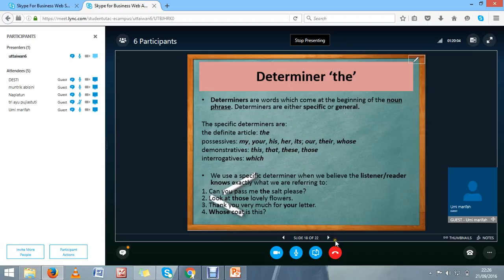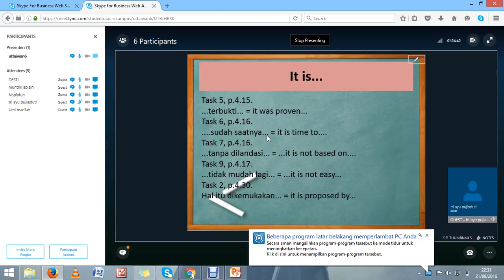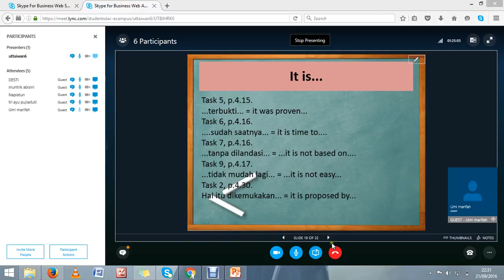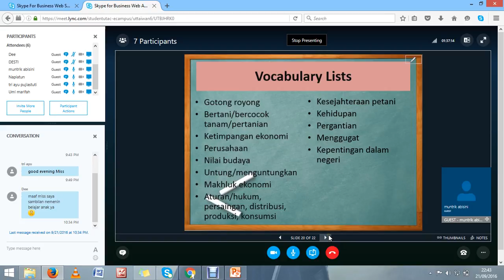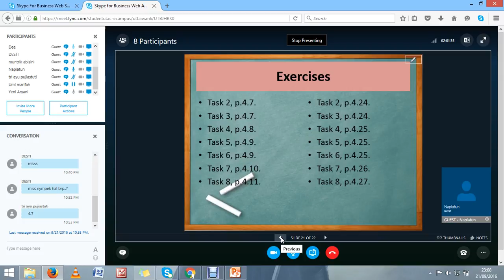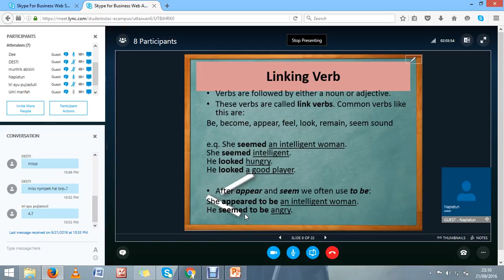2016.2 Translation I UTT OL 4 21092016 2